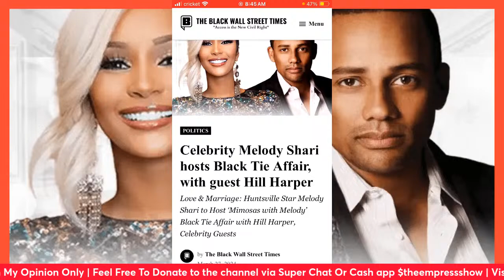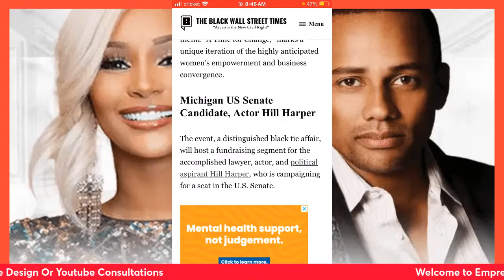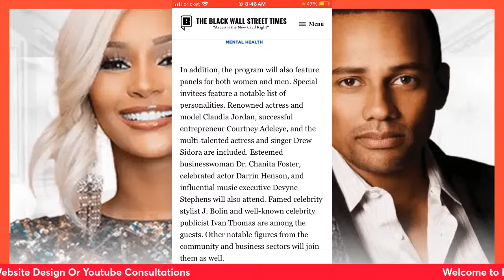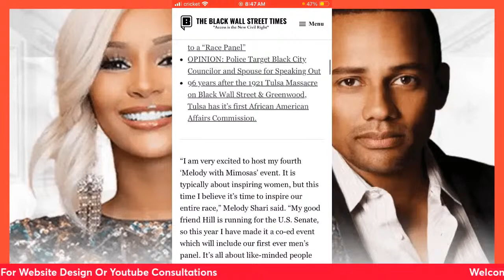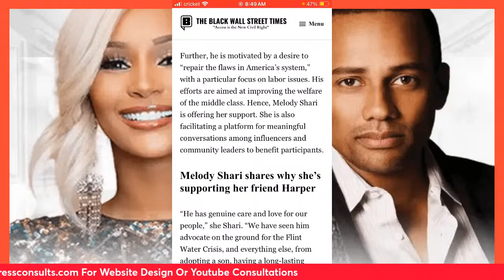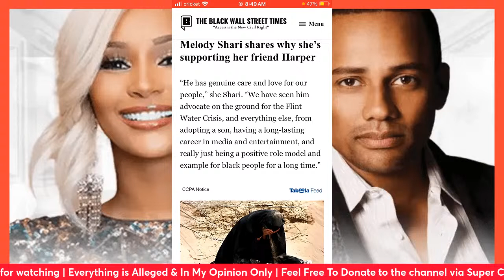Melody Shari Shows REAL Black Excellence Mentioned In Black Wall Street Magazine w Hill Harper